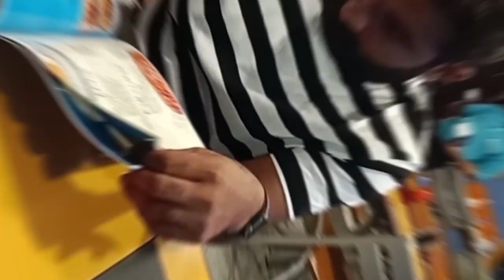Sehri Vlog | Karachi | Bahadrabad | Tooso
Videos
family vlogs
Family
Bhai
Ramadan
Ramzan 2024
Chand
moon
chand raat
ramzan ka chand
Sehri
Iftar
dua
grocery
ramadan recipes
Iftar recipes
mubarak
ramadan mubarak